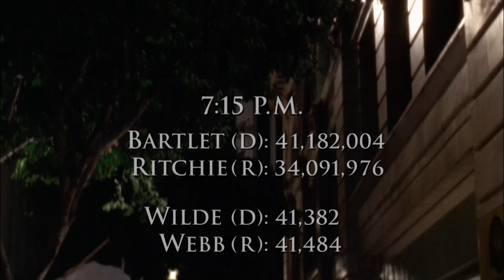The West Wing: Donna’s Ballot Box Mistake [CLIP] | TNT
After accidentally voting for the opposing candidate, Donna meets Lieutenant Commander Jack Reese and tries to get him to counteract her vote.

TNT has Partnered with Aaron Sorkin to curate The West Wing's best election-voting episodes to air before the 2020 Election.

About TNT:
TNT is basic cable’s #1 network in primetime with young adults and is home to one of cable’s most popular slates of original series, including The Alienist, Animal Kingdom, Claws, I Am the Night, and the upcoming Snowpiercer. TNT also presents popular shows such as Arrow, Supernatural, Bones and Castle; primetime specials, such as the Screen Actors Guild Awards® and the iHeartRadio Music Awards; and championship sports coverage, including the NBA and the NCAA Division I Men’s Basketball Championship.